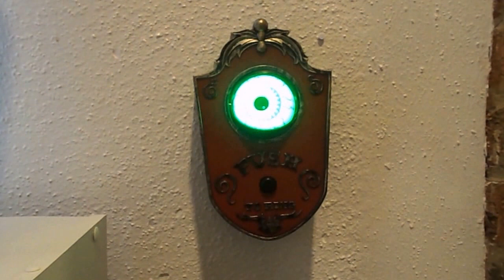Gemmy Animated Eyeball Doorbell 2016